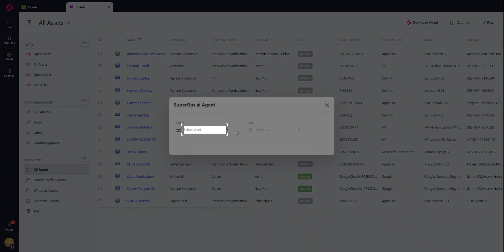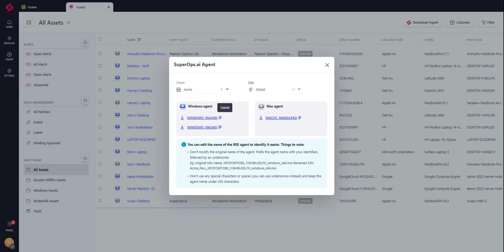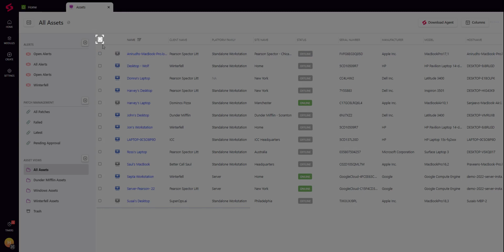Downloading and deploying SuperOps.ai’s agent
SuperOps.ai’s agent gives technicians more control over their endpoints and helps them keep devices running smoothly and remotely. What the agent does is communicate with the admin console and send vital information about the asset.

Check out this video to learn how you can download and deploy the SuperOps.ai agent to monitor Windows and Mac devices on your client network.